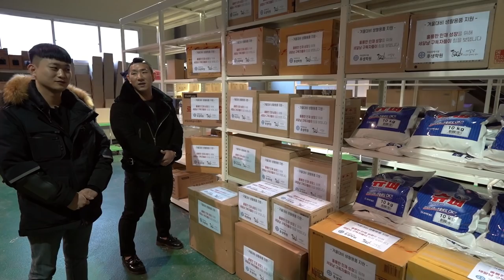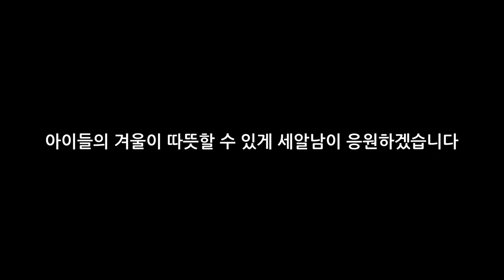2020년 유튜브 광고 수익 전부 나누겠습니다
안녕하세요 세알남 입니다 : )드디어 !! 여러분들 덕분에 구독자 3만명 채널이 되었습니다!! 항상 부족한 저희 세알남 모습을 이뻐라 봐주시고 관심가져주셔서 진심으로 감사합니다 ♥

2020년 한해도 관심주신 여러분들 덕분에 열심히 한해 달려갈 수 있었습니다
앞으로도 늘 여러분들께 재미있고 좋은 정보, 모습으로 영상 제작해
보답하겠습니다!!
항상 감사한 마음, 초심 잃지않는 세알남이 되겠습니다
사랑합니다 ♥

기부 물품은 대전 후생학원에 기부했습니다
홍보 기부도 양육시설에 도움된다고 해서 홍보도 돕습니다 +_+